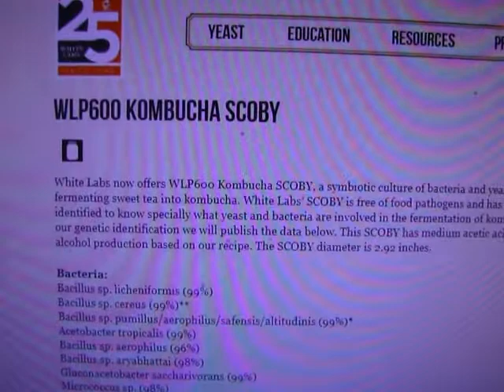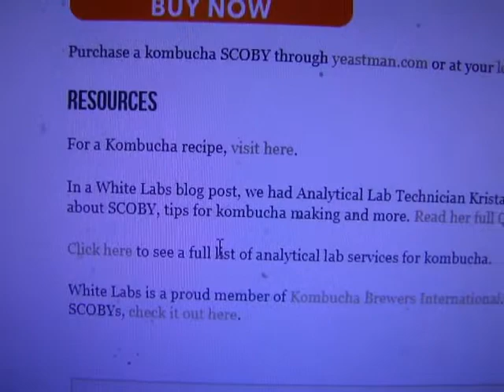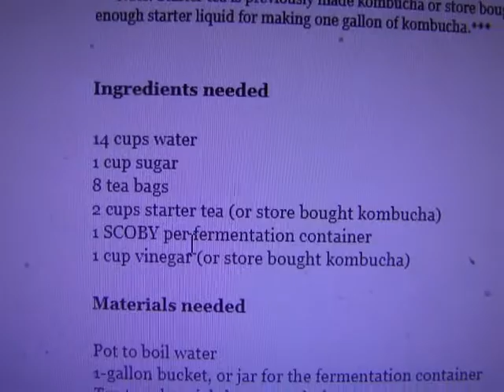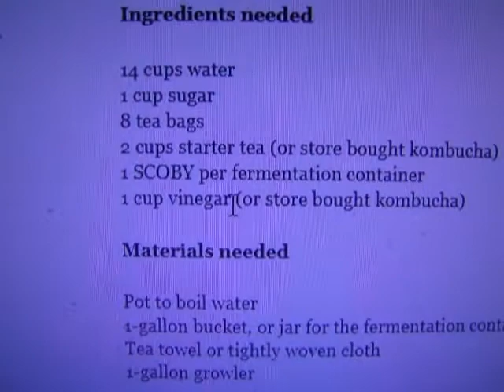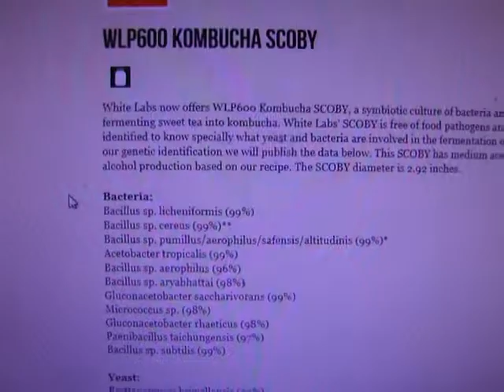Seguindo com o cultivo de Kombucha